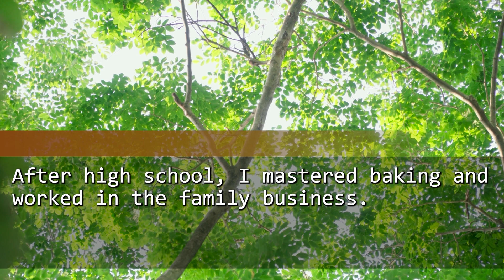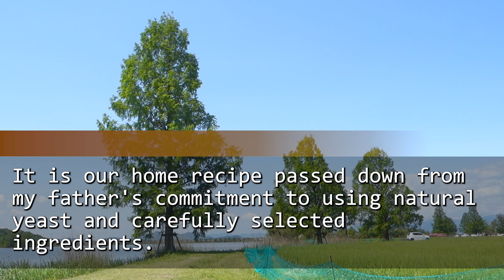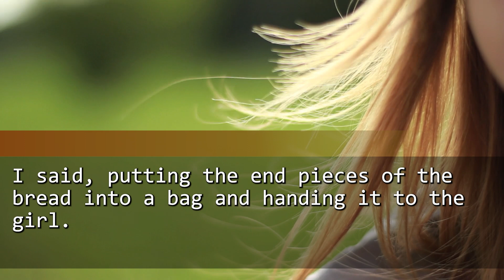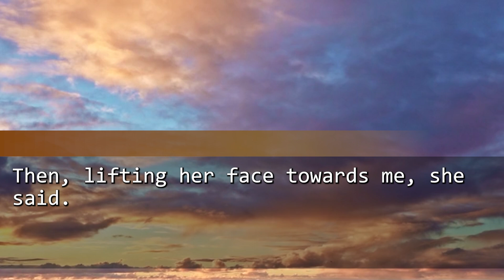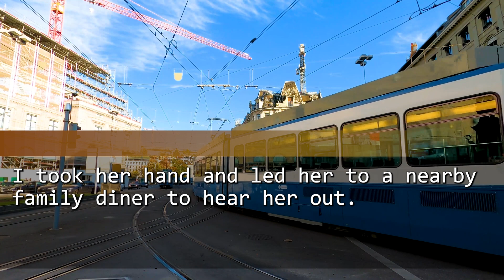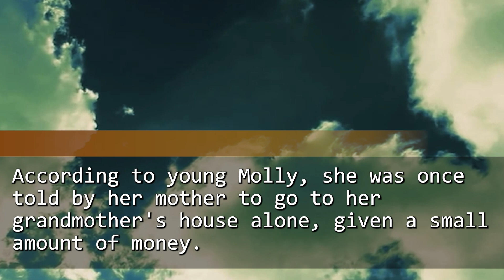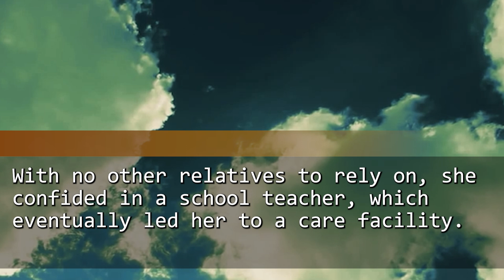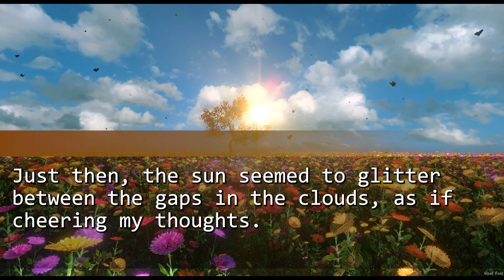My mother passed away and I run a bakery by myself. One day, a girl came every morning ...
I own a bakery. Every morning, a little girl came to get bread. One day, a girl disappeared from her appearance. The girl's secret brings me to tears.